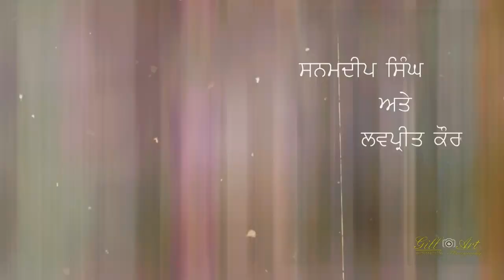Best Pre wedding | 2023 | Sanamdeep ❣️ Lovepreet | Gill Photography M.98881-29256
For Weddings / New Born Baby / Candid Photography
Pre Wedding / Destination Wedding / Fashion / Engagement
Portfolios / Products & Other Events …